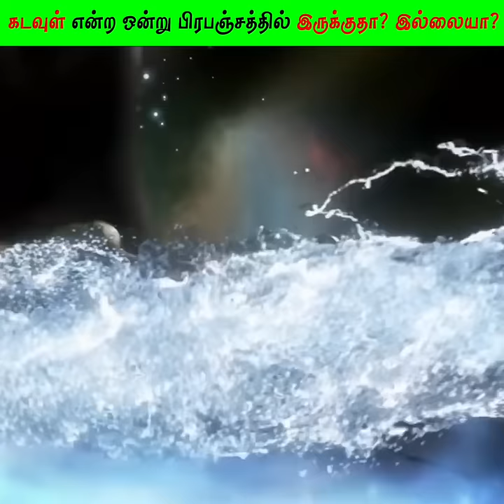கடவுள் இருப்பதை நிரூபிக்க முடியுமா? | If We Proved God?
If you would like to remove any movie clips i have used in this video, send a email to and your clips will be removed immediately. We have invested lot of time and effort to raise this channel. I am happy to give the revenue to you.